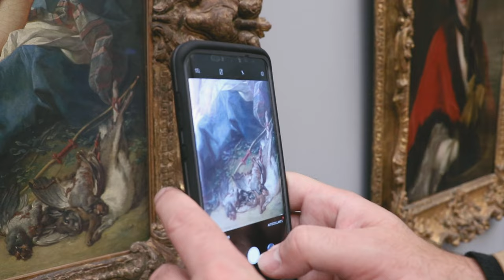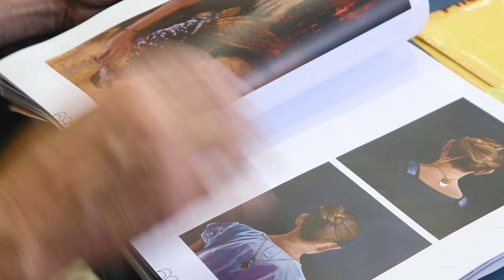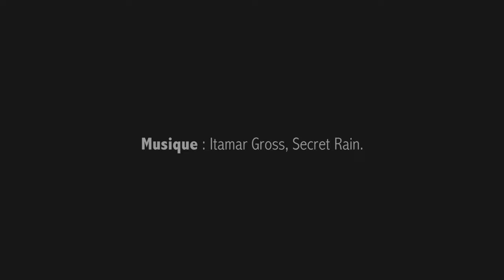Olivier Masmonteil, une vie de peintre 9min09s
film de Pierre-Evariste DOUAIRE